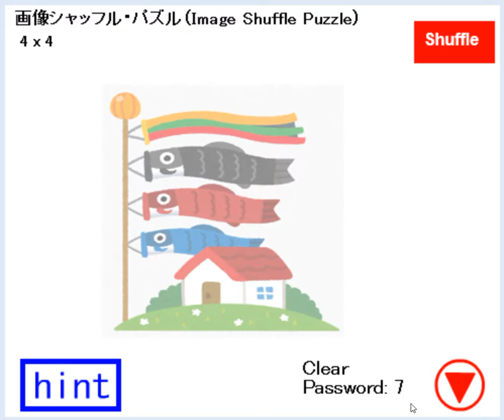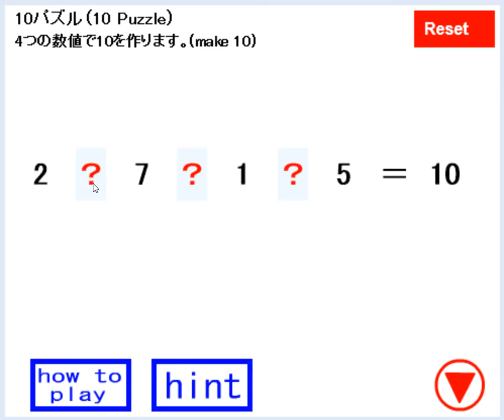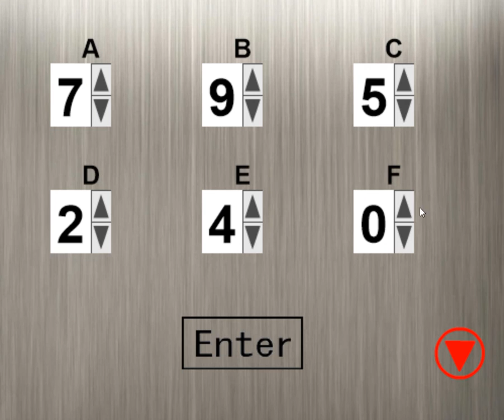[Puzzle Studio] Puzzle Room Escape 6 Walkthrough